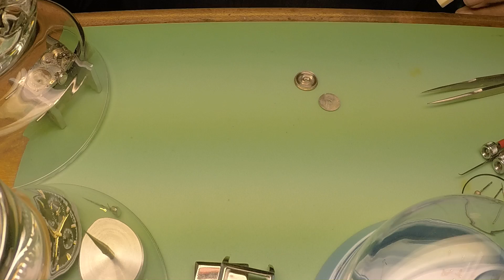Gruen 157 Mainspring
Installing a new mainspring in Gruen 157 barrel.